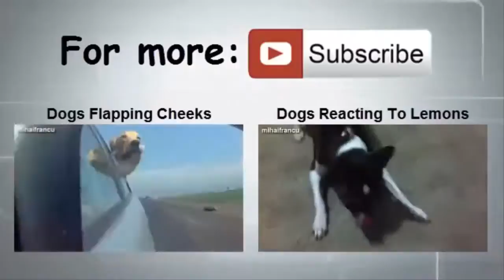pielot of bike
bike pialot